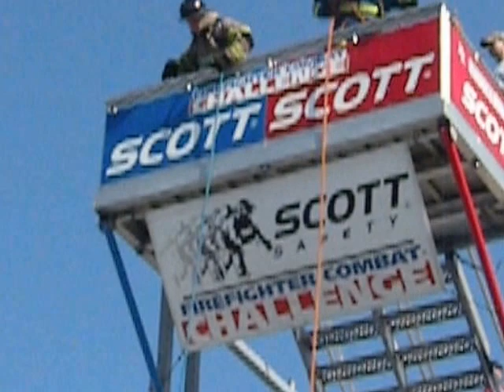Scott Combat Challenge Tandem, Center Point Fire, 4/20/2013